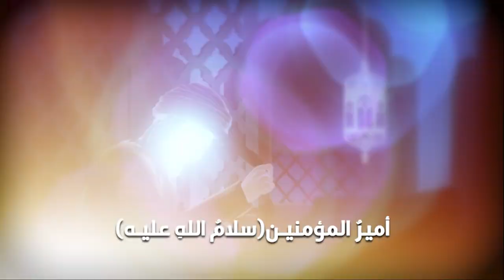فقهاءُ ذلك الزمانِ شرُّ فقهاء تحتَ ظلِّ السماء، منهم خرجتِ الفتنةُ وإليهِم تعود